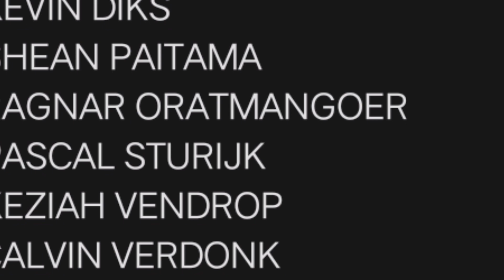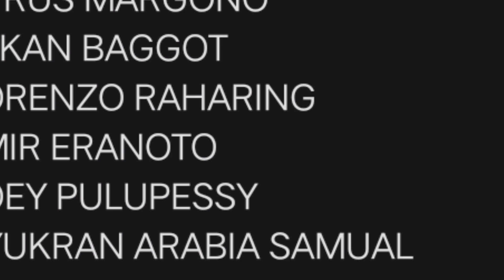30 Pemain Keturunan Di Panggil Shin Tae-yong 🇮🇩 Harapan Netizen..?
30 pemain keturunan dipanggil timnas indonesia untuk play-off kualifikasi piala asia harapan netizen